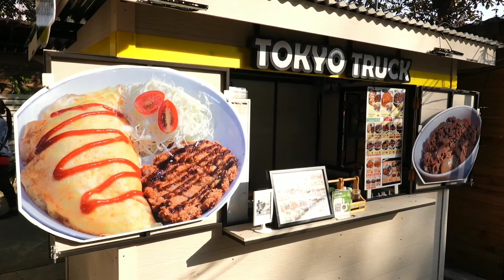Fried Pork with Omlete&Rice Gyoza Octopus ball Takoyaki Japanese Food Street Food | YUMMY FC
*** Information ***
price : 89, 99 THB ( ~3,~3.25USD)
Location : Tokyo Truck